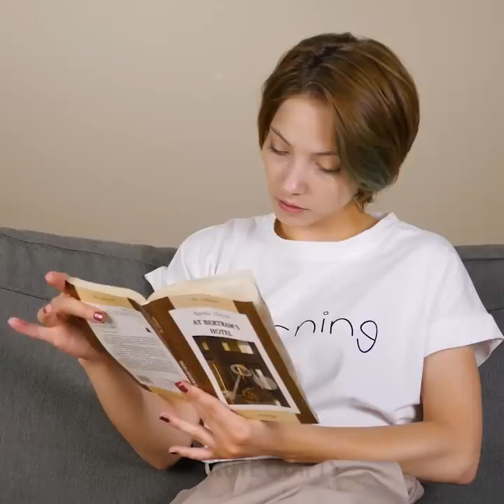28 REALLY HELPFUL BEAUTY HACKS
Timestamps

03:55 Nail hack
04:25 Teeth whitening
06:03 Homemade black face mask